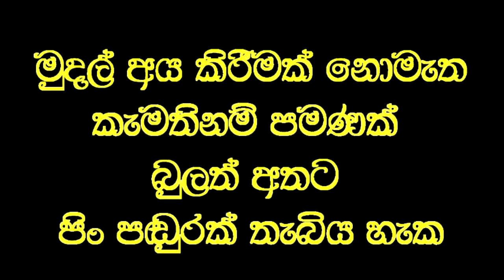මාගෙන් සුවවූයේනම්, මා ඉල්ලා සිටින්නේ එකම දෙයයි.